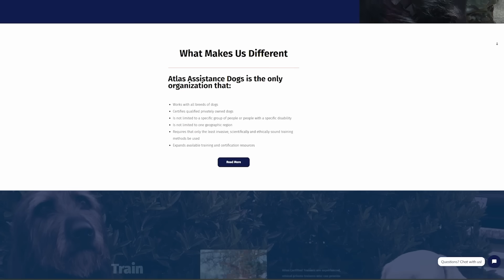This Monkey Is Sad.. Can We Help?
May is mental health awareness month so we made a Sad and Happy Monkey mod for Bloons TD 6! The Sad Monkey starts out sad and as you upgrade him he becomes more and more happy. Along the way we can learn some of the things that I've done to help my mental health over the years. If you want to see more BTD 6 content based around mental health let me know!
MERCHANDISE!
Modding in BTD6 can lead to your account being flagged, make sure to use alternate accounts to play with these mods. You can find more information about modding on NK's